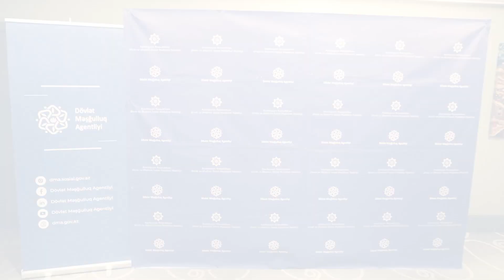Huner Group əmək yarmarkasında iştirak etdi.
Əmək və Əhalinin Sosial Müdafiəsi Nazirliyinin tabeliyində Dövlət Məşğulluq Agentliyinin Bakı Regional Məşğulluq Filialının təşkilatçılığı və Yasamal Rayon İcra Hakimiyyətinin dəstəyi ilə işaxtaran şəxslər üçün növbəti əmək yarmarkası keçirilib. 31 müəssisənin iştirak etdiyi aktiv məşğulluq tədbirində 383 vakansiya təqdim edilib.

Huner Group olaraq biz də əmək yarmarkasında iştirak etdik və mövcud olan vakansiyalarımızla bağlı vətəndaşlara ətraflı məlumat verdik.